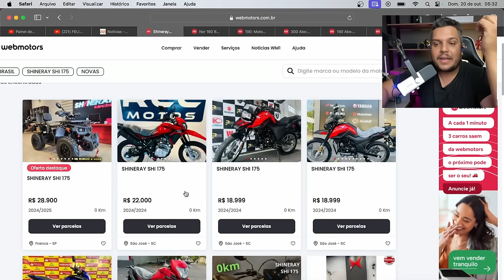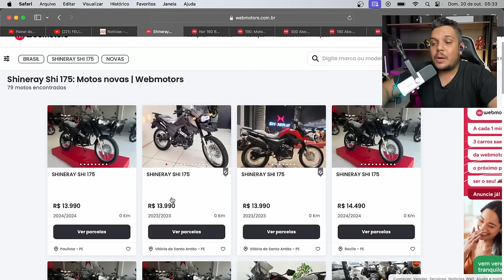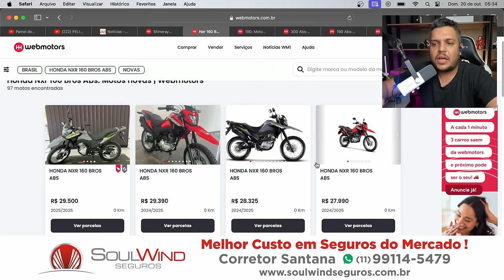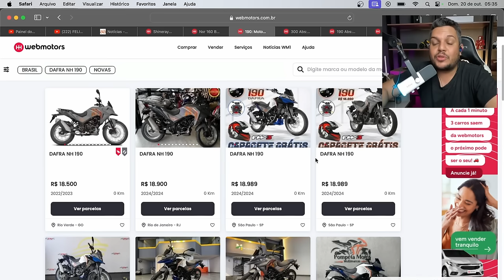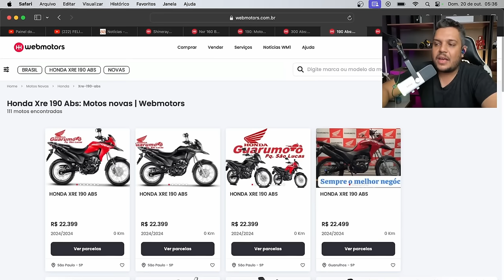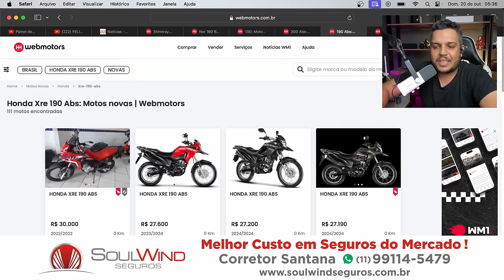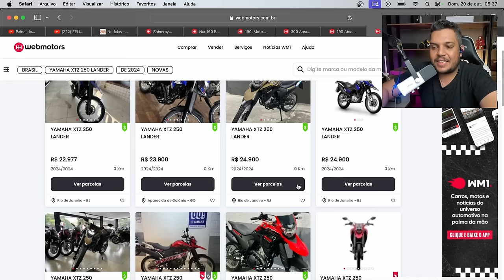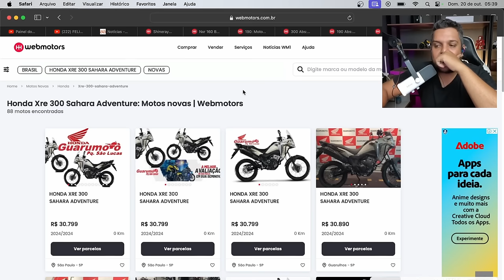🚨A Escalada de PREÇOS-Bros 160-XRE 190-SHI175-LANDER 250-SAHARA 300-TORNADO 300 2025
✅Haya Creations✅
Film Maker
✅Vulcan Radical Store✅
Endereçõ: Rua Marquês do Herval, 95 - Centro
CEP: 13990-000